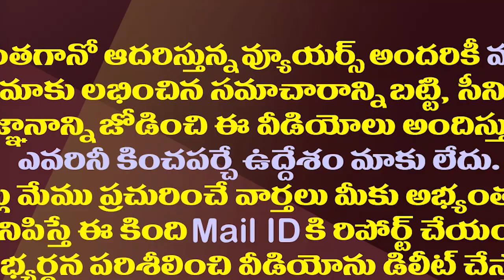చంద్రబాబు కన్నీరు వృథాయేనా..నిదర్శనాలు ఇవిగో.!| Will Chandrababu's Crying Be Of Any Use To Him?